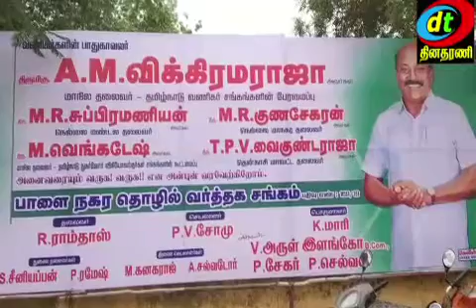பாளை நகர தொழில் வர்த்தக சங்கம் கலந்தாய்வு கூட்டம் மற்றும் செய்தியாளர்கள் சந்திப்பு